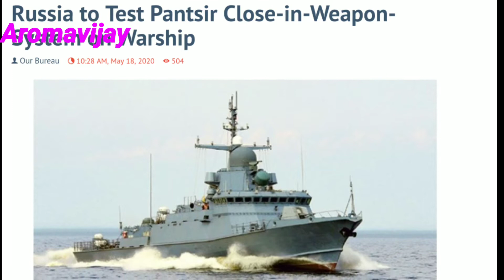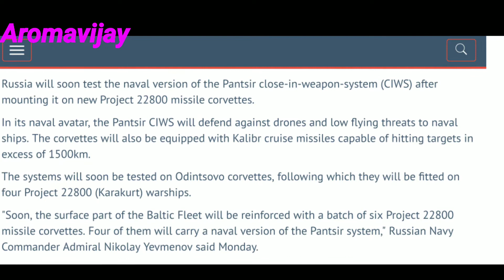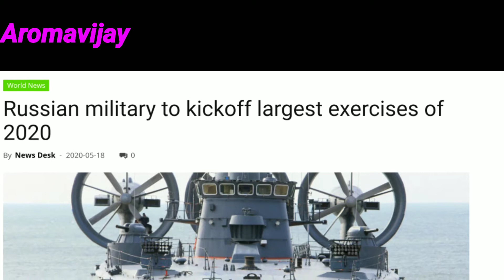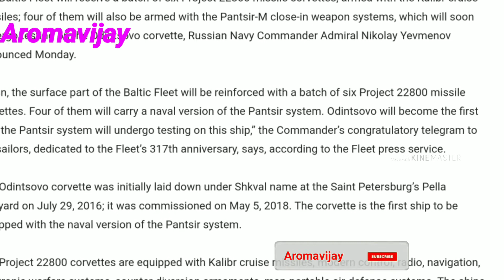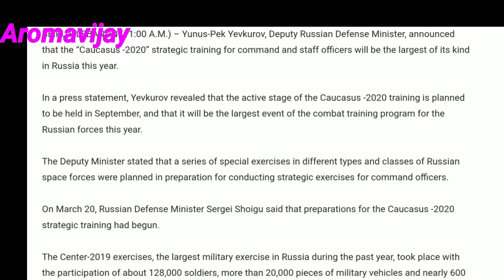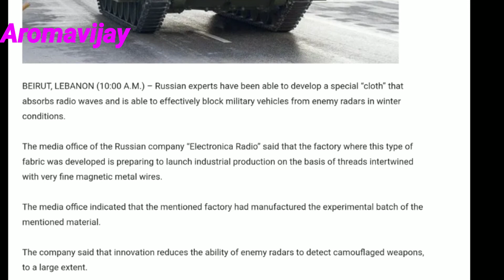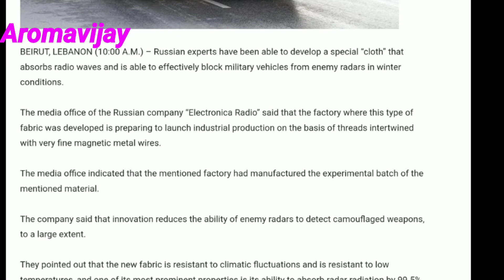Russia 22800 Corvettes become Warship,Russia Navy become most Powerful world/Tamil/Aromavijay/Ckli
Aromavijay

Russia 22800 corvettes Built and this  all Corvettes will fit Missile and  guns. This  corvettes also will  participate on  International Excercise. this  Announced by Russia Voice Defence minister and Navy Admiral.

Similarly International Excercise will  contact on sep 2020 by Russian Military.Already same Excercise contact last  year.
Many Countries joined on That Excercise like Russia, china, Pakistan, Tajikistan and Ect.

Regards
Aromavijay